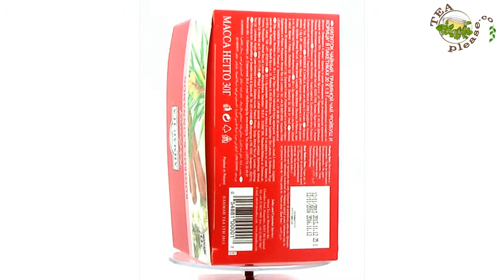AHMAD Rooibos and Cinamon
AHMAD Rooibos and Cinamon - this and more great teas available